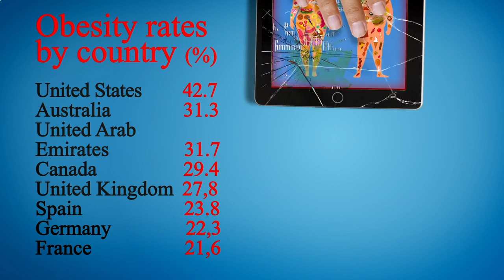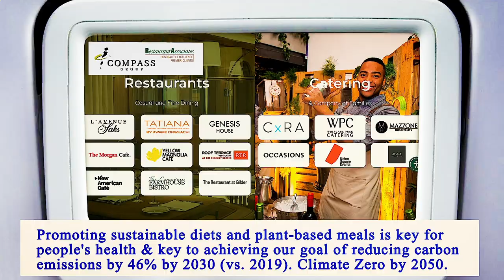Nearest Restaurant From Me Manhattan 10009 NY, New York County, New York, United States